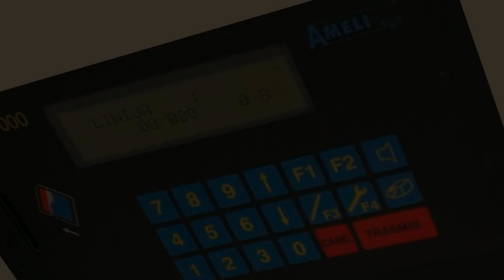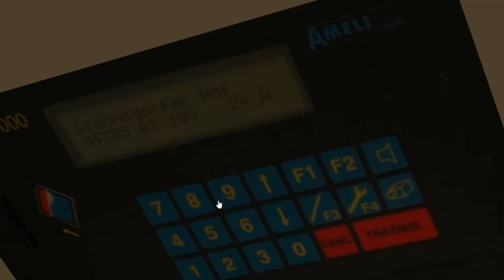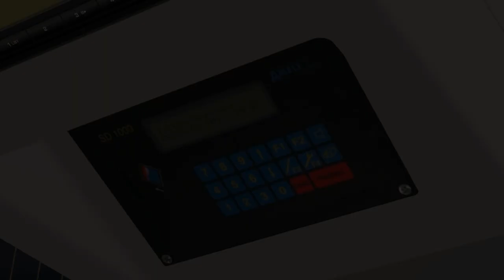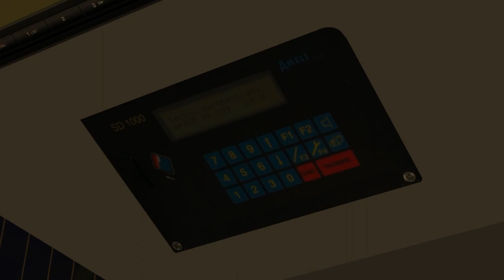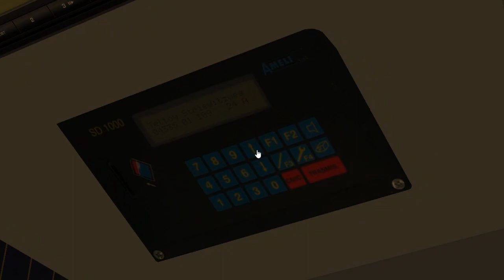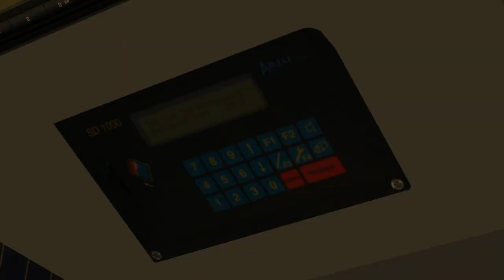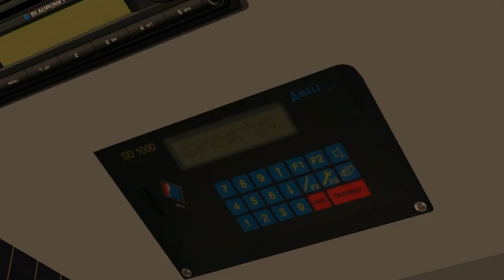MAN Lion's Classic SG 313 - 01 on Berlin X10; Line: N43 --- Waldschänke - Teltow Bahnhof. "Low FPS"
It's Articulated bus MAN Lion's Classic SG 313 - 01.